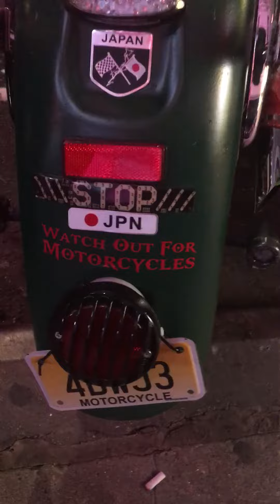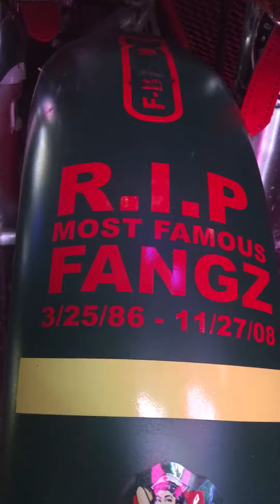Efficient Puzzles September 19, 2019